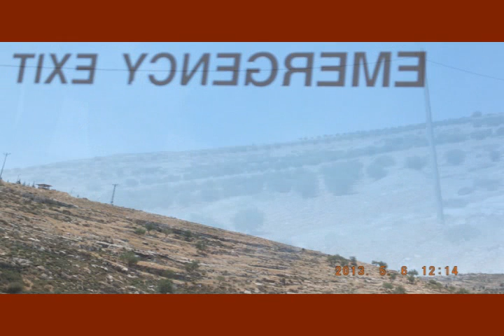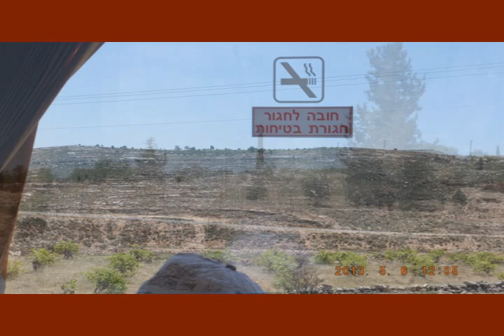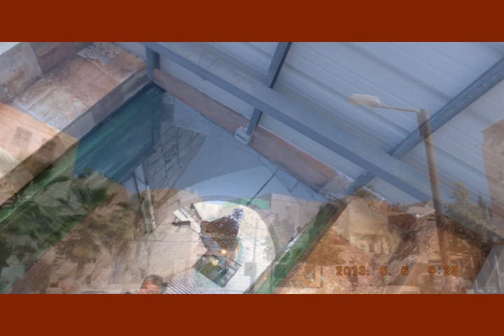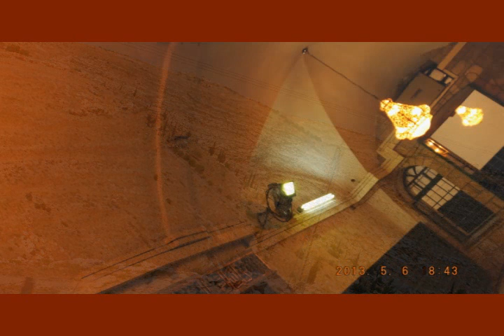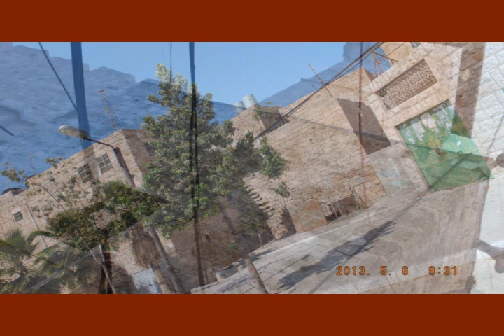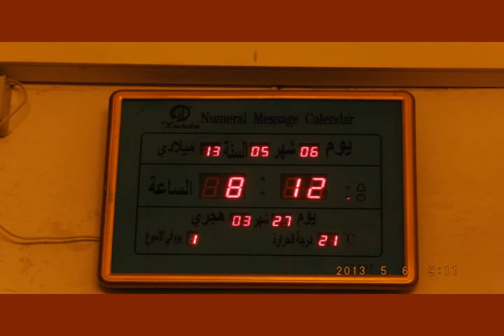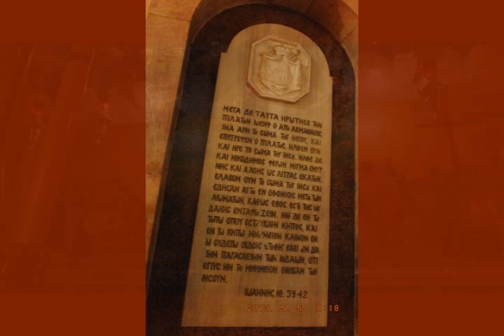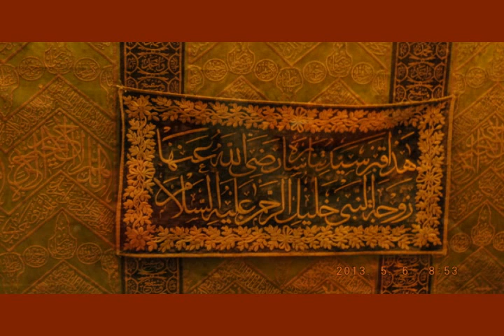JERUSALEM FOTO=KREATIV FOTO=ISUS 1/888=MOUNT ATOS=HILANDAR-SVETI SAVA=ST CATHERINE MONESTRY-MT SINAY